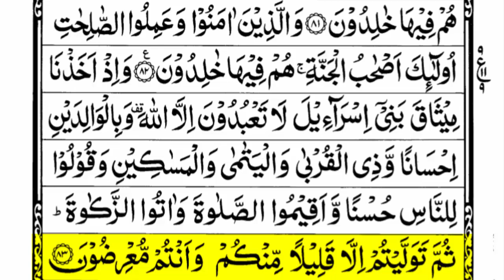Surah Baqarah Ayat 72 to 83 (HD)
6 hd